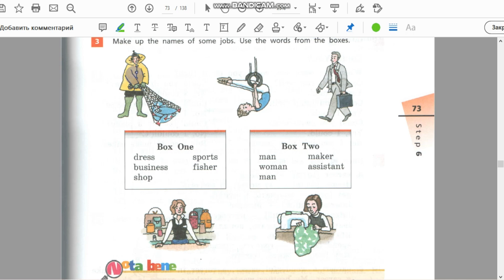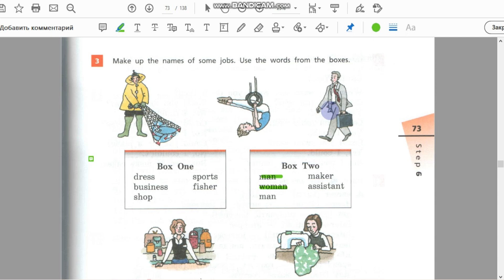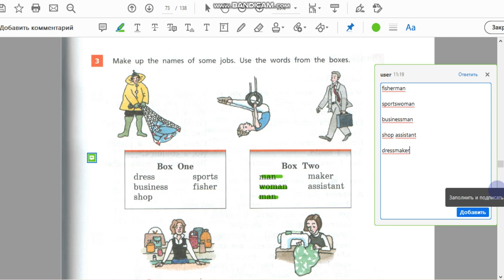Unit 2, Step 6, Ex. 3 / ГДЗ. 5 класс. Учебник Rainbow English. 1 часть